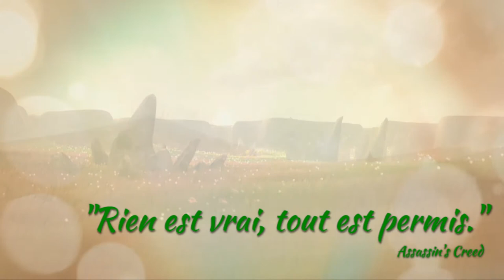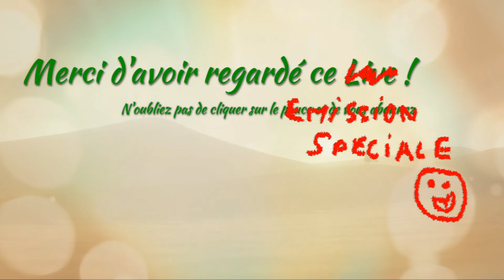DSAFM #5 : Emission Spéciale FIN DE SAISON 1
Bilan des + et des - de cette 1ère "mi-"saison .

ANNONCE pour la Saison 2 : Amélioration du concept, projet en cours, ...